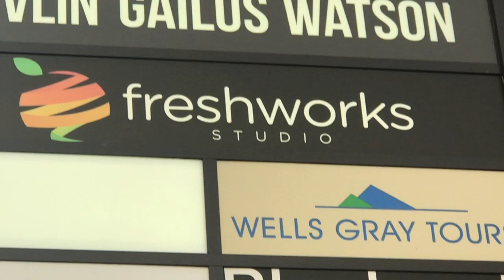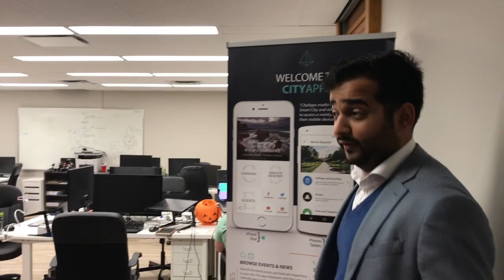FreshWorks Studio - Samarth Mod (CEO & Founder)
Samarth Mod (CEO, FreshWorks Studio) submitting his video proposal to be the ambassador for Global Entrepreneurship Week (GEW) in Canada and across the globe.
GEW 2017 will give you an inside look at some rock star entrepreneurs and small businesses across the country, as well as showcase some of the great events and initiatives that are happening this week.
There will be three ambassadors across the country to show the entrepreneurial landscape in Canada from their perspective. Samarth is hoping to represent.